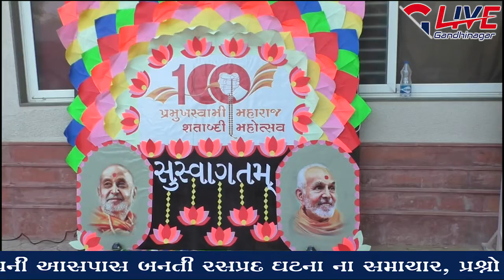અન્નકૂટ હરીમંદિર અક્ષરધામ ગાંધીનગર…